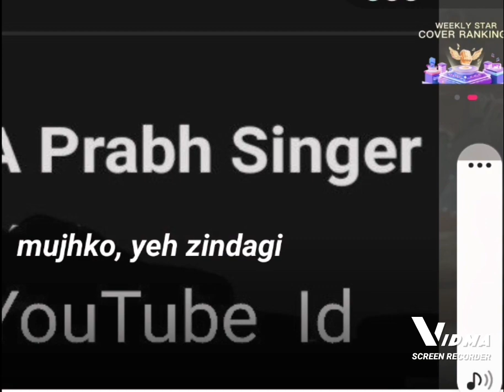Mujhko Ye zindagi Album : Sailaab Amit Kumar Asha Bhonsle